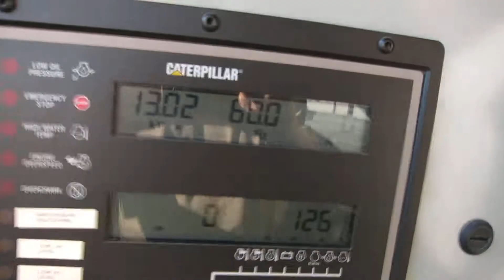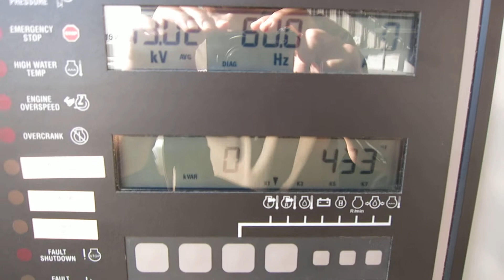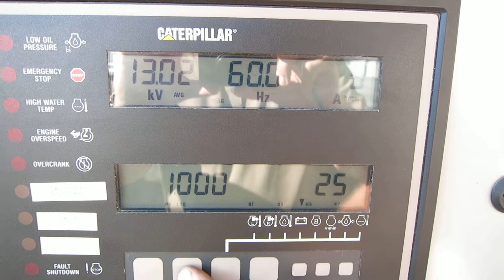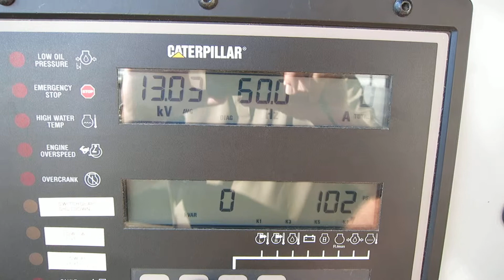Used- Caterpillar 2000 kW Standby /1825 kW Prime Diesel Generator Set - Stock # 42463003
Used- Caterpillar 2000 kW Standby /1825 kW Prime Diesel Generator Set. CAT 3516 engine rated 2876 HP at 1800 RPM, SN-6HN01417. SR-4B HV. 3/60/13800V. Reconnectable to 12470V or 13200V. EMCP II control panel. Dual jacket water heaters. Radiator rated 122 deg F ambient temp and high altitude conditions (high altitude hp de-rate begins after 3280.84 ft above sea level). Muffler (ships loose). 180 hours. Year 2001. CAT factory worldwide extended warranty available for up to 5 years at additional cost, ready to ship.